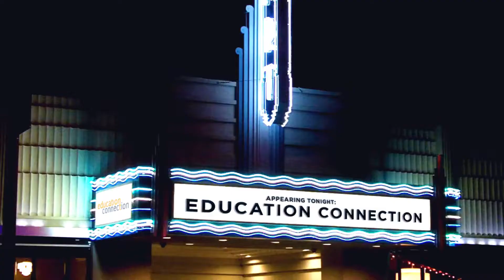2017 Education Connection Commercial - Concert - 60 second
Learn how EducationConnection matches you to the perfect school. and find the right school for you!